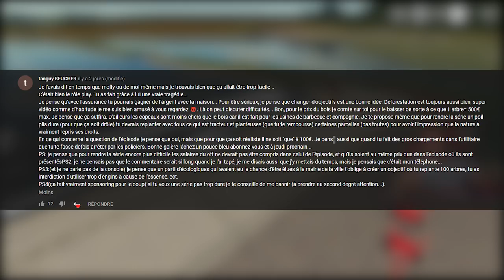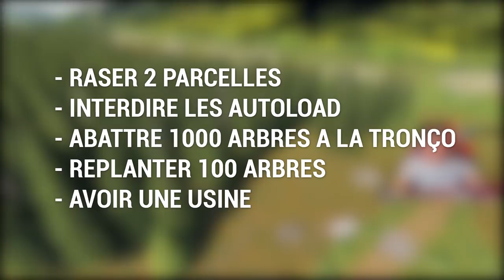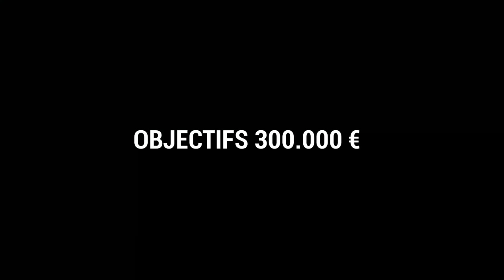Déforestation Totale #23 | UN NOUVEAU ! Farming Simulator 19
Bienvenue sur la chaîne En3rgie5 !

J'espère que cette vidéo déforestation totale fs19 sur Farming simulator 19 vous plaira,

Musiques libre de droits :
-NoCopyrightsSound